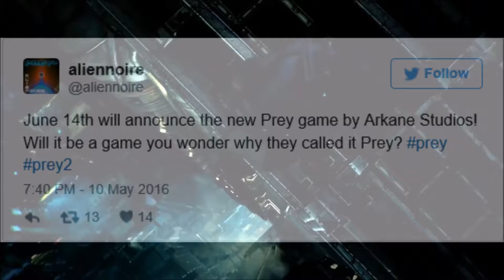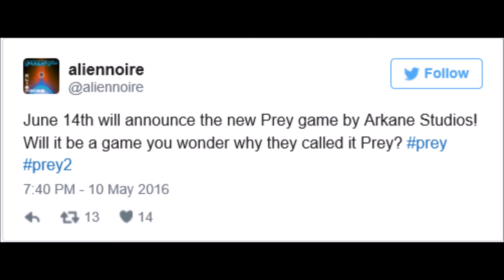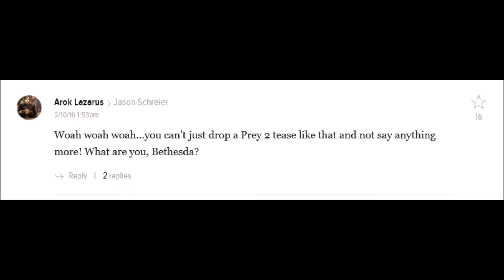More Speculation on the Next Prey's Announcement at E3 2016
This video will give you more speculation of the next Prey's announcement I have found for this E3 2016.